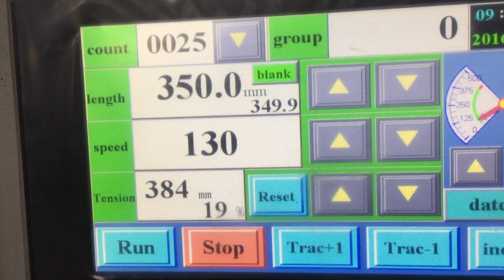2 meter sheet Cutting Machine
this is 2 meter cutting machine testing video